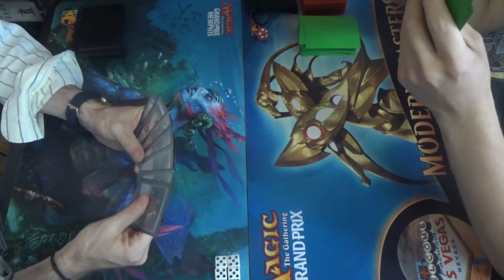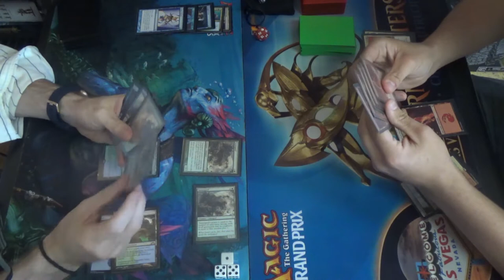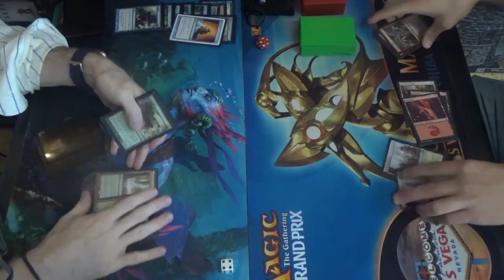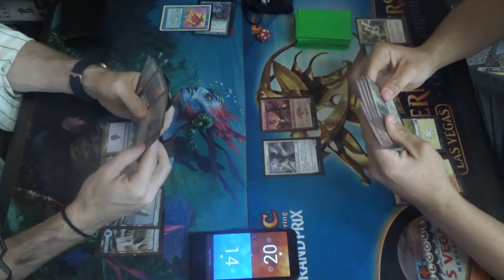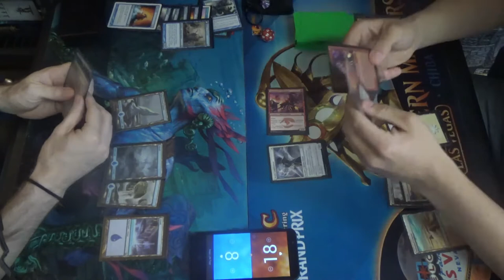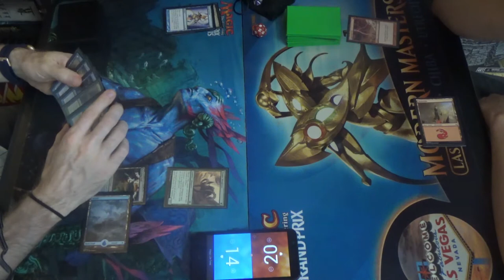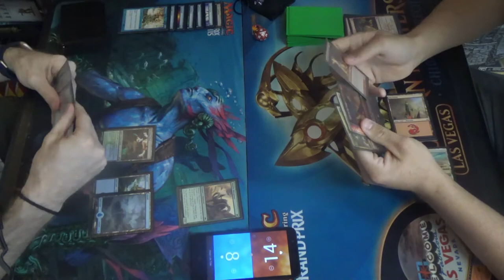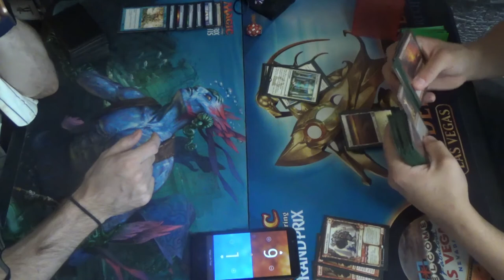Modern MtG — Simic Delver (budget) vs. Boros Burn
Neither my opponent nor I have finished lists, but my budget changes end up hurting me more. Delver itself is bad in the matchup, leading me to want Tarmogoyf and Nimble Mongoose, but now I have fewer ways to get green mana. The budget color screw is real again!

Because this match was from an actual tournament, I had to play with cards that I owned, and that meant no more Polluted Deltas, sadly. Since they had to be replaced with basic Islands, this both hindered by manabase and took a toll on each of my creatures, especially Nimble Mongoose.

Here's the decklist that I ran in this video:
Creatures (12)
4 Delver of Secrets
4 Nimble Mongoose
4 Tarmogoyf
Instants (25)
3 Boomerang
1 Disrupting Shoal
4 Mana Leak
4 Opt
1 Repudiate // Replicate
1 Shadow of Doubt
4 Snapback
4 Spell Pierce
3 Thought Scour
Sorceries (4)
4 Serum Visions
Lands (19)
1 Botanical Sanctum
3 Breeding Pool
10 Island (one of which is Snow-Covered)
4 Misty Rainforest
1 Waterlogged Grove

Thanks to our patrons:
LinkXNess
Mason Smith
Spidizzler